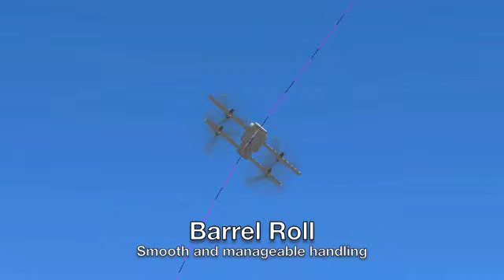HV-1 Dragonfly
This is a VTOL aircraft I designed for a NASA education project. The design criteria were that it be able to fly 500 miles and carry a payload of 80 people. It also had to be a VTOL.